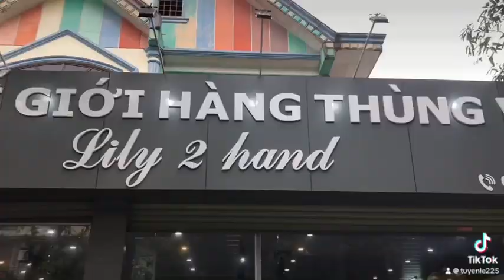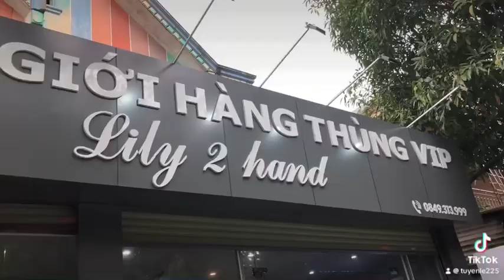🌺 Khai trương Shop Quần Áo chú mự Ngọc Quyết 7.4.24